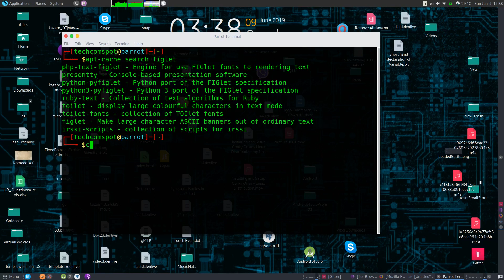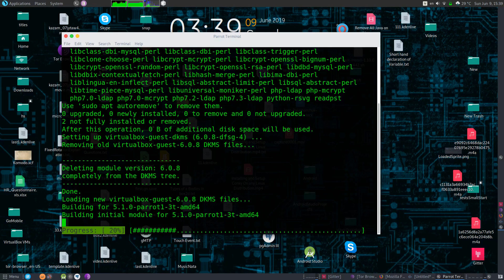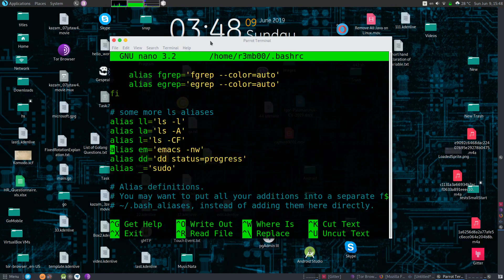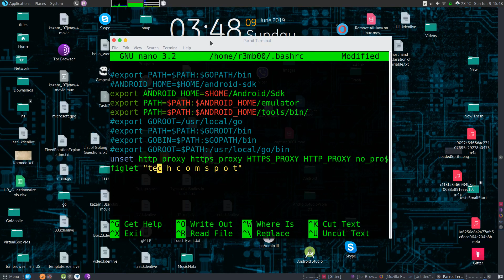How to Customize Your Linux Terminal with Figlet on Parrot Security Linux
Video Tutorial: How to Customize Your Linux Terminal with Figlet on Parrot Security Linux